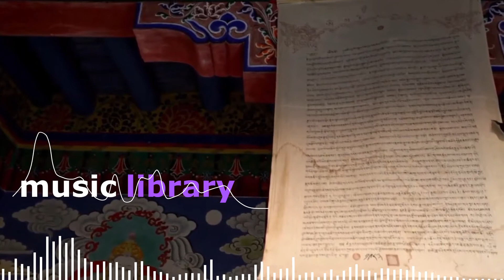Biblioteca de musica do you tube Make You Move - Ofshane (musica sem direitos autorais)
Musica por Ofshane
Video por DistillVideos from Pixabay
Editado por Biblioteca de musica

Canal não oficial do you tube
música sem direitos autorais Sobre o uso de música: - Você DEVE incluir todos os créditos na descrição do vídeo. - Você NÃO pode reivindicar a música como sua. - Você NÃO pode vender música em qualquer lugar. - Você NÃO pode usar música como música de fundo para seu próprio trabalho musical sem o consentimento do artista